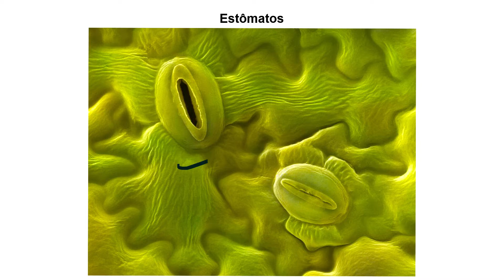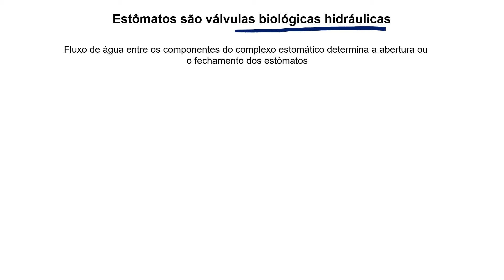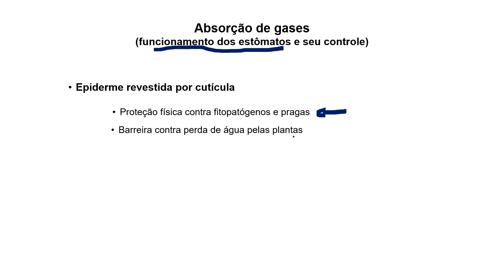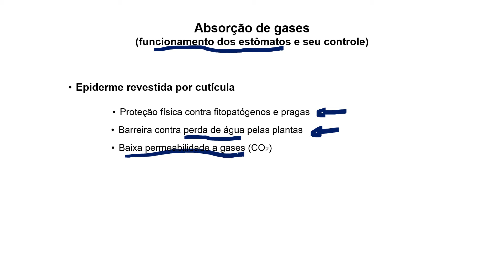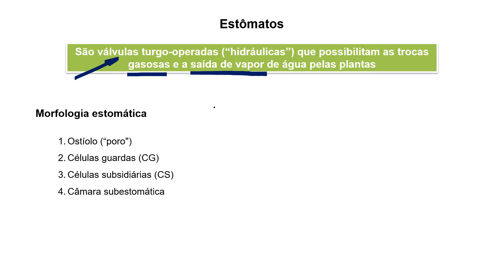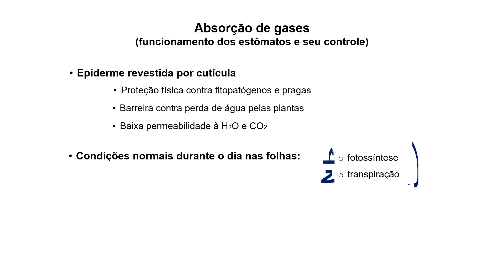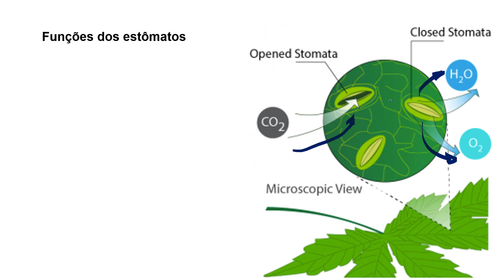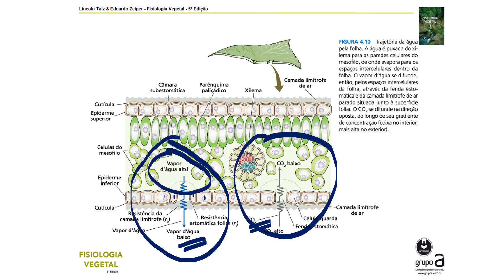Estômatos_5-1_estrutura e funções (11:25)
Vídeo-aula sobre os estômatos, com foco na sua estrutura e funções  (PARTE 1)